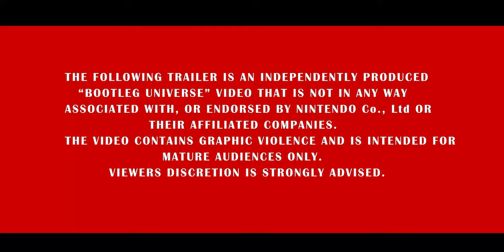The End of Pokémon - Tam Bölüm - 4K Anime Videosu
Adi Shankar (Netflix's Castlevania, Dredd) tarafından sunulan özel bir Pokémon anime parodisi. Ash Ketchum'un uzun zamandır arkadaşı olan Pikachu'nun ölümü, Pokémon eğitiminin ve bildiğimiz kadarıyla savaşmanın sonu olabilecek bir devrimi ateşler.

Yönetmen Luis Pelayo Junquera ve Enol Junquera

Yönetici Yapımcılar:
Adi Shankar
Jeremy Azevedo
Vikram Salgaocar

Üreticiler:
Damien Haas
Alex Greenfield
Ben Powell

Oyuncular:
Brock Fırıncı
Erika Ishii
İngiliz Johnson
Lyle Burruss
Kenlon Clark

animatörler:
Juanma Laguna
Laura Rabanal
Spundman
Borja Sauraları
Bruno Suarez
Luis Pelayo Junquera'nın fotoğrafı.
Enol Junquera

Ses tasarımı:
Marcos Kabal

Tekne Teması Oluşturan:
Bruno Suarez
Marcos Alvarez

Ek Çalışma Gönderen:
Rebeca Alonso
Sergio Abalo
Irene Mateos

This is a fanmade opening of Pokémon Sword and shield.

Distribution in any form and any channels now known or in the future of derivative works based on the copyrighted property trademarks, service marks, trade names and other proprietary property (Fan Art) of The Pokémon Company International, Inc., its affiliates and licensors (Pokémon) constitutes a royalty-free, non-exclusive, irrevocable, transferable, sub-licensable, worldwide license from the Fan Art's creator to Pokémon to use, transmit, copy, modify, and display Fan Art (and its derivatives) for any purpose. No further consideration or compensation of any kind will be given for any Fan Art. Fan Art creator gives up any claims that the use of the Fan Art violates any of their rights, including moral rights, privacy rights, proprietary rights publicity rights, rights to credit for material or ideas or any other right, including the right to approve the way such material is used. In no uncertain terms, does Pokémon's use of Fan Art constitute a grant to Fan Art's creator to use the Pokémon intellectual property or Fan Art beyond a personal, noncommercial home use.

pokemon 2
pokemon oyuncuları
pokemon  altyazı
pokémon imdb
pokemon dublaj
pokemon ekşi
pokemon fragman
pokemon türkçe
pokemon ankara
pokemon alt
pokemon box office
pokémon beyazperde
pokemon bilet
pokemon cinemaximum
pokemon cast
pikachu dedektif
pokemon sinema çekimi
pokemon pikachu ne zaman çıkacak
pokémon dublajlı
pokemon dvd
pokemon türkçe dublaj fragman
pokemon google drive
pokemon pikachu dedektif
dedektif pokemon pikachu
pokemon filmi full izle türkçe dublaj
pokemon filmi
pokemon fragman türkçe
pokémon jet film
pokémon konusu
pokémon karakterler
pokemon kartları
pokémon satoshi tajiri
pokemon ne zaman
pokemon dedektif pikachu ne zaman vizyona girecek
pokémon dedektif pikachu netflix
pokemon dedektif pikachu oyuncular
pokemon dedektif pikachu oyuncakları
pokemon dedektif pikachu oyunu
pokemon dedektif pikachu original
pokemon dedektif pikachu tek parça
pokemon dedektif pikachu türkçe dublaj tek parça
detective pikachu pokemon dedektif pikachu (2019)
pokemon dedektif pikachu sinemalar
pokemon dedektif pikachu seslendirme
pokemon dedektif pikachu seans
pokemon dedektif pikachu yaş sınırı
pokemon dedektif pikachu hangi sinemada
pokémon dedektif pikachu tr dublaj izle
pokemon dedektif pikachu vizyon tarihi
pokemon dedektif pikachu yorum
pokémon dedektif pikachu yorumlar
pokemon dedektif pikachu yorumları
pokemon dedektif pikachu youtube
pokemon dedektif pikachu filmi yorum
pokemon dedektif pikachu 1 türkçe dublaj
pokemon dedektif pikachu 1
pokemon dedektif pikachu 2 türkçe dublaj
pokémon dedektif pikachu 2019
pokémon dedektif pikachu 2.fragman
pokémon dedektif pikachu 2019 imdb